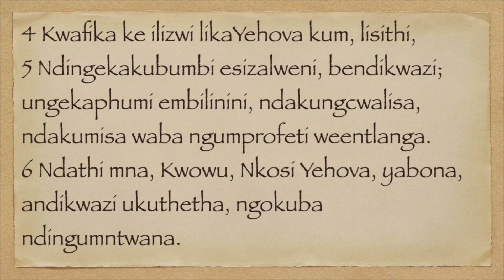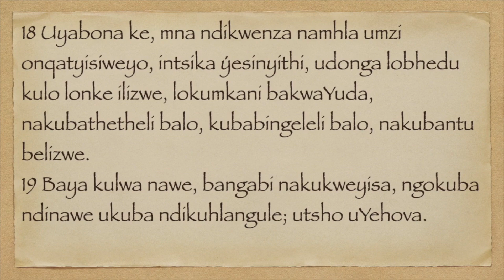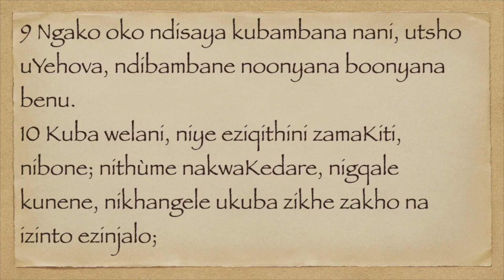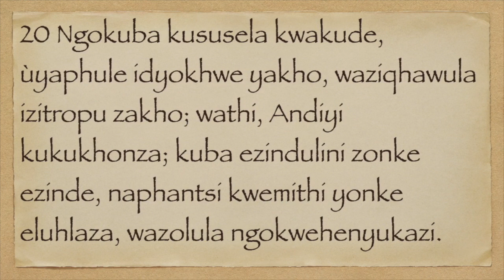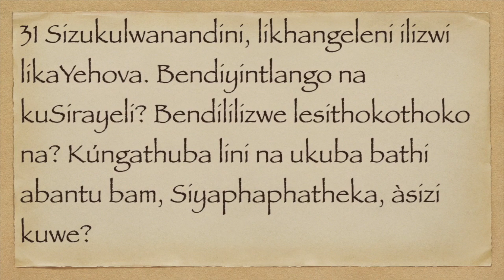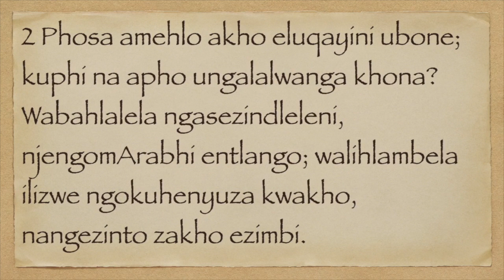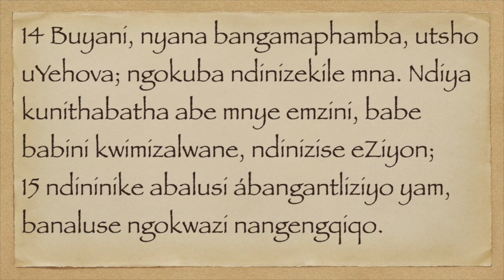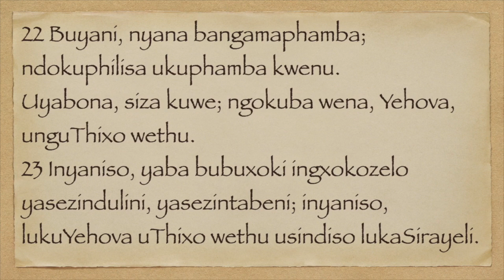UYEREMIYA 1 -3